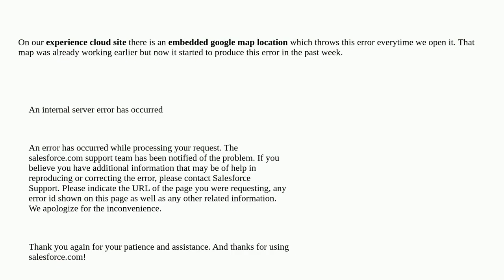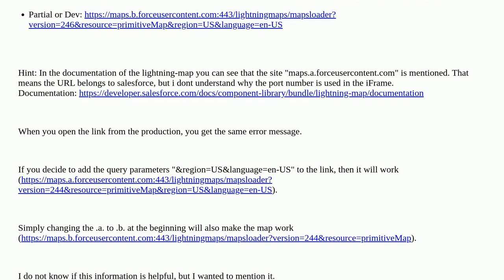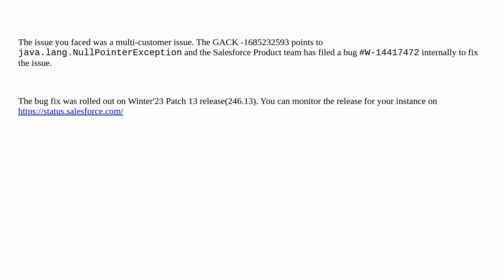Salesforce: An internal server error has occurred on Experience cloud site with embedded Google Map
An internal server error has occurred on Experience cloud site with embedded Google Map

A special thanks goes out to the community

  lightning-web-components gack experience-cloud google-map lightning